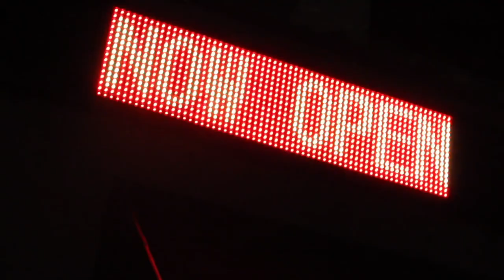801 Sessions- Ritt Momney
801 Sessions music producers and filmmakers worked in collaboration with Ritt Momney in the creation of this video.

801 session is a youth-run, independent music production company offering paid internships to teens interested in learning about the production side of the music business. 801 Sessions students plan, book, promote, record and film monthly all-ages events. More information about 801 Session can be found